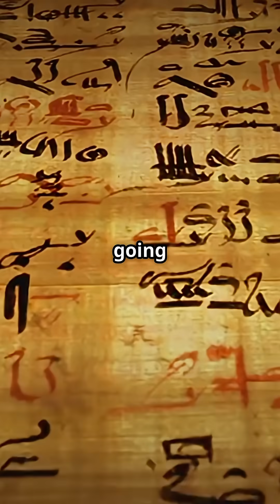Sulfur: From Bible to Modern Times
Discover the fiery story of Sulfur in this fun and fast-paced YouTube Short! From its ancient discovery to its surprising uses in everyday life, we’ll take you on a sizzling journey through science. Did you know Sulfur is even mentioned in the Bible? Uncover its biblical references and why this yellow element has been fascinating people for centuries. Perfect for science fans craving quick, engaging facts with energetic narration by Marco at 1.15x speed, catchy music “A Spark of Inspiration,” and clear center-positioned subtitles.